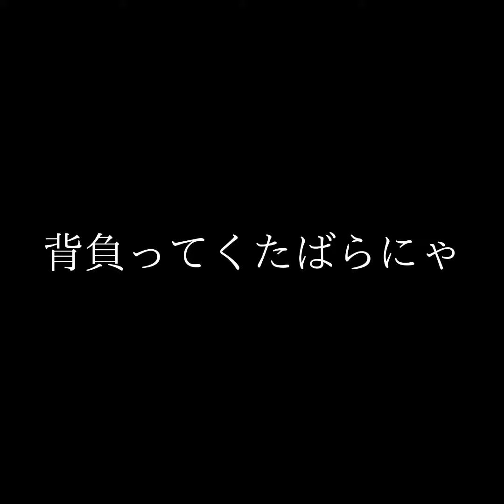人マニア || HITOMANIA 【OC】ANIMATION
I had to add a random clip at the end so youtube doesn't automatically set this video to youtube shorts bruh